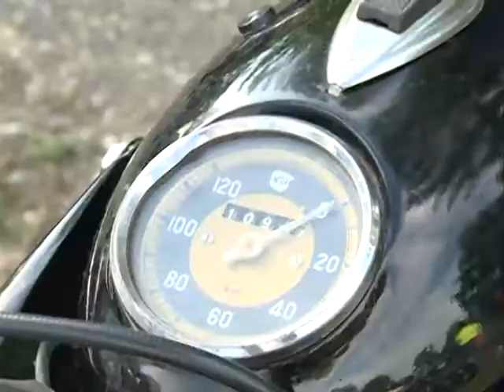40 godina MC Srem